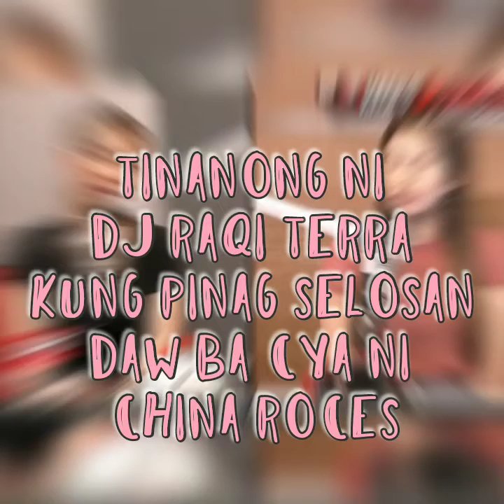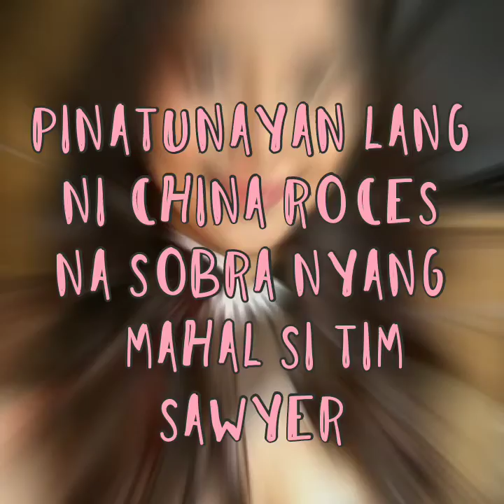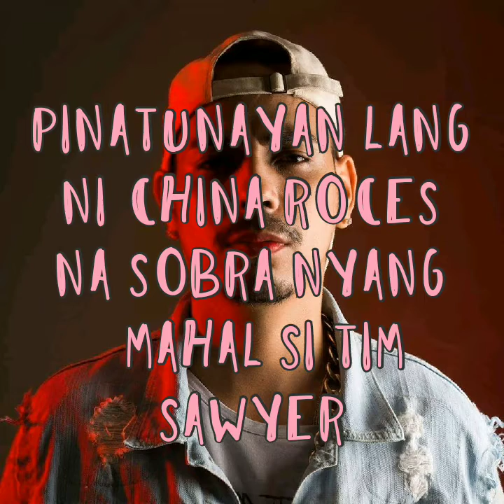China Roces Pinag Selosan Si Dj Raqi Terra Noon || created by megan habibi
kahit naman sinong babae selosa kaya normal lang yung nararamdaman ni china